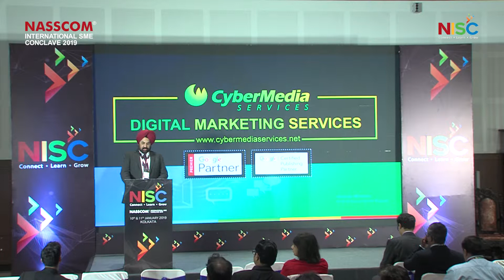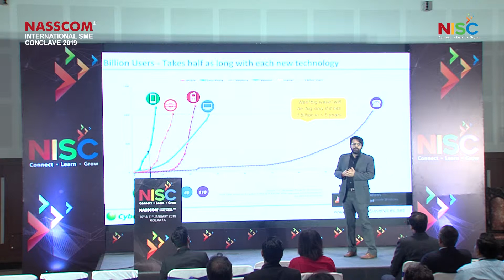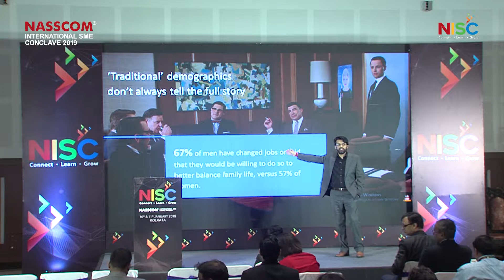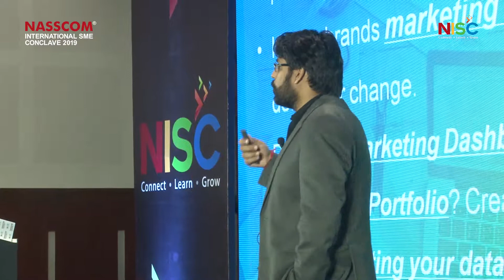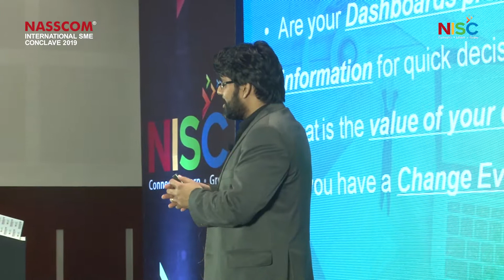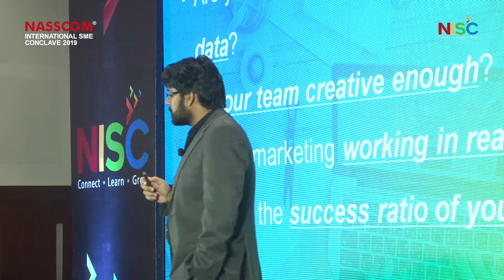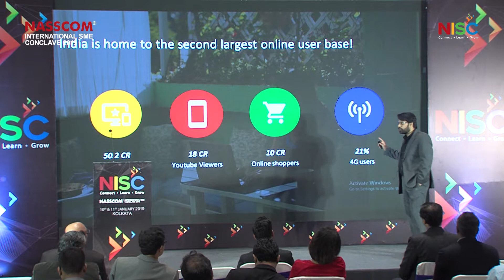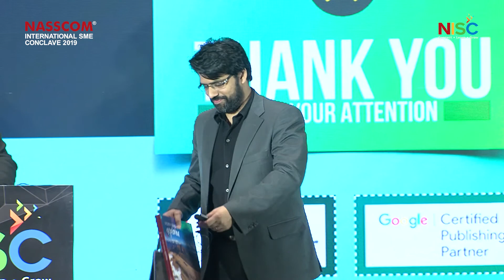Future of Marketing: Survive and Thrive in the Age of Customer by Dhaval Gupta | NISC 2019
NASSCOM International SME Conclave (NISC) 2019 was organized on 10th and 11th of January, 2019 at Biswa Bangla Convention Centre, Kolkata. NISC 2019 provided a great platform for SMEs to come and network at an international level with eminent speakers sharing their stories and thoughts on business expansion.

'Future of Marketing: Survive and Thrive in the Age of Customer'

Dhaval Gupta
CyberMedia
Director and Head of New Initiatives

Dhaval Gupta is the Executive Director and heads digital initiatives at CyberMedia. As a new media advocate, Dhaval has a keen understanding of media and technology space.

Dhaval has played a pivotal role in establishing CyberMedia as a leading digital services setup. He is the architect of CyberMedia partnerships with Google, Facebook, Twitter, and oversees Cyber Media Services. By building comprehensive online brand strategies, audience profiling and big data analytics, Dhaval has built a strong team based on detailed understanding of the global digital economy.

Dhaval has also played a leadership role in driving the digital transformation for media brands including Dataquest, PC Quest, Voice&Data, CIOL.com, CyberAstro.com, among others.
His other passions also include working within the startup ecosystem. Dhaval has been actively involved as a mentor & advisor to startups in field of Media, Fintech and Technology.

Dhaval is the Founder-Director of DU Beat, India’s largest student newspaper. He is an investor and Board member of WittyFeed.com, India’s largest viral content company.

He is a Graduate of University of Wisconsin – Madison.